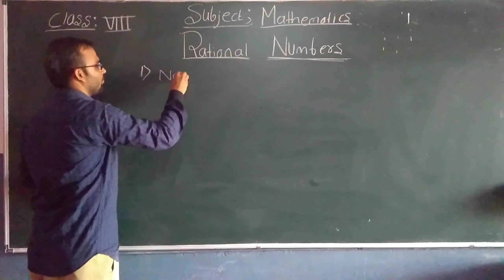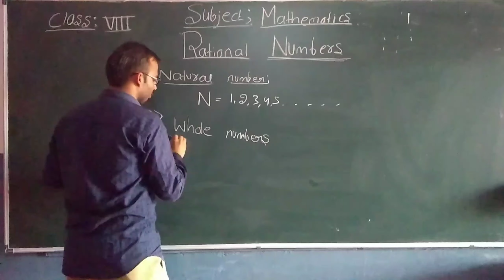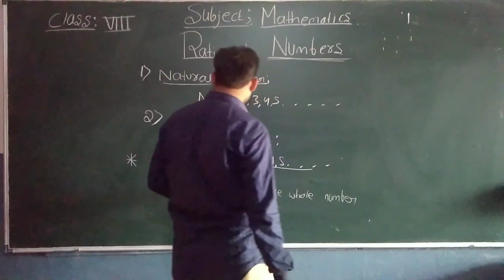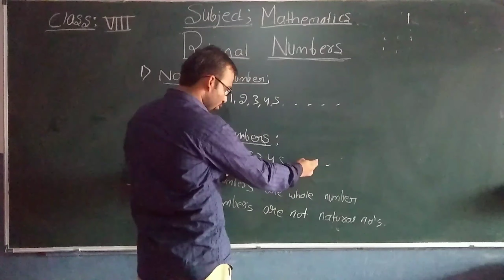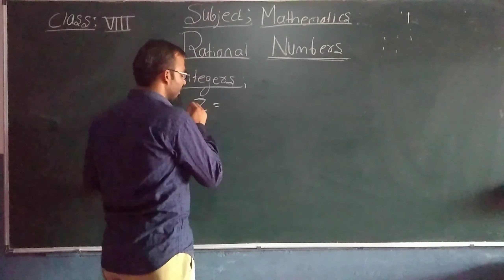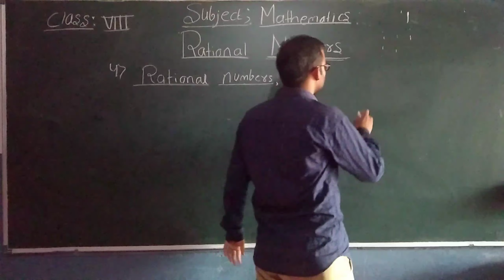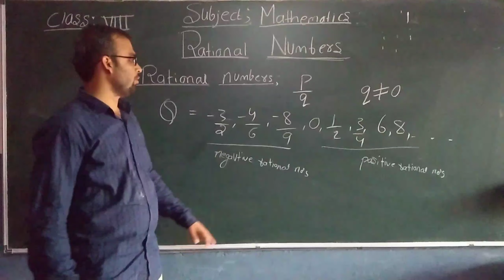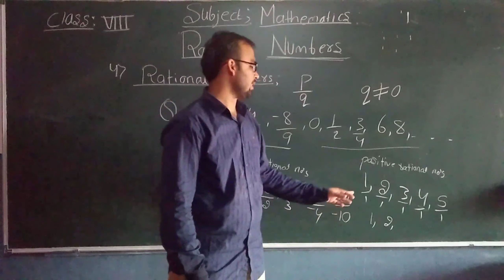NCERT|CLASS 8|Rational Numbers|Introduction|Mehaboob Pasha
Part_1|Rational Numbers
SMP CLASSES
Mehaboob Pasha